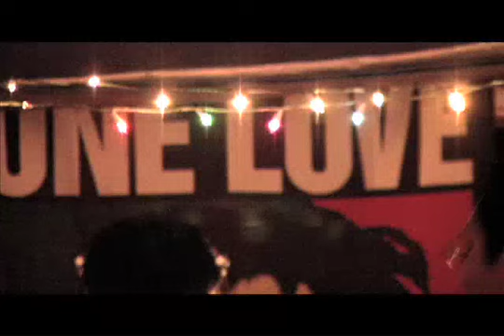Soul Shakedown Contest video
Video we entered into a contest... we lost but still lead in views amazingly?